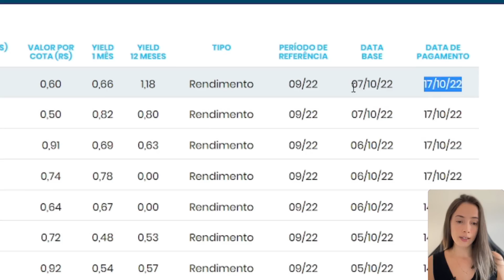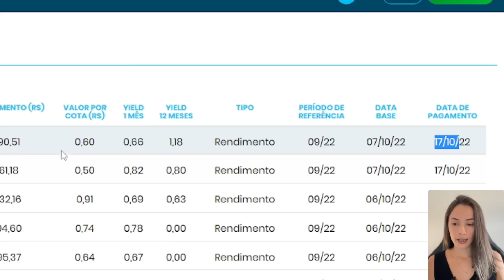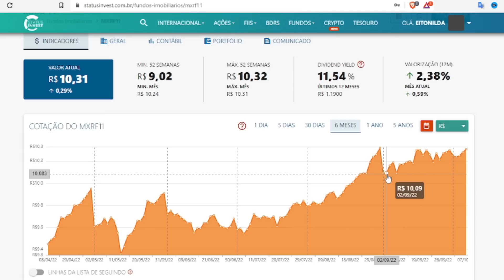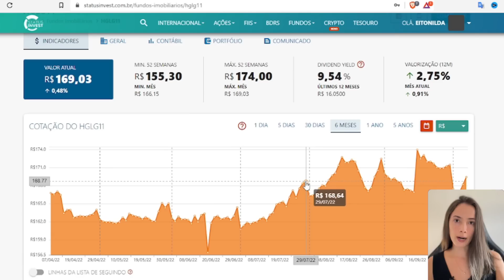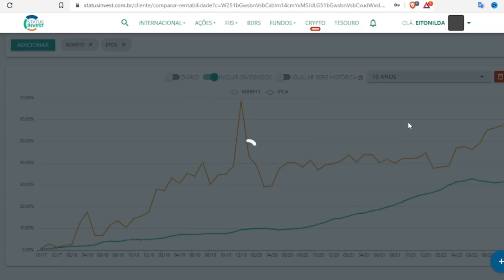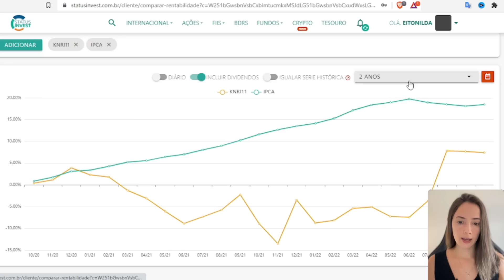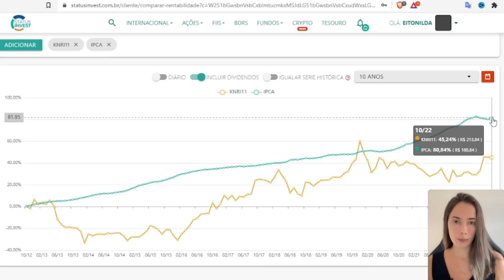FUNDOS IMOBILIÁRIOS: QUAL É O MELHOR DIA DO MÊS PRA COMPRAR?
MELHOR DIA DO MÊS PRA COMPRAR

Pai rico Pai pobre
A psicologia financeira
Os segredos da mente milionária
O mais importante para o investidor

Nada neste vídeo é recomendação de investimento! Apenas compartilho os meus estudos e investimentos com vocês. Somente você é responsável pelas suas decisões financeiras.